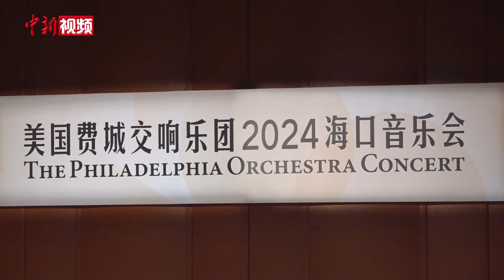美国百年乐团再访华 “费城之声”奏响海口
11月9日晚，主题为“百年名团·经典之夜”的美国费城交响乐团2024海口音乐会在海南省歌舞剧院上演。有着百年历史的费城交响乐团为现场观众奏响了“费城之声”。

当晚的演出中，费城交响乐团在首席客座指挥马林·阿尔索普(Marin Alsop)的带领下，以罗西尼的歌剧《塞维利亚的理发师》序曲、勃拉姆斯的《海顿主题变奏曲》、德沃夏克的《E小调第九交响曲“自新大陆”》等传世经典名作。

演出最后，乐团返场加演海南本土歌曲《万泉河水》《永远的邀请》，海南爱乐女子合唱团互动歌唱，将现场气氛推向高潮。曲终，现场掌声雷动，经久不息。

费城交响乐团总裁兼首席执行官马思艺说，音乐可以把人们聚在一起，并且在音乐面前人人都是平等的。我们如果能更多地用音乐交流，世界会变得更美好。这也是费城交响乐团一直为之振奋的事。

1973年，费城交响乐团一行百余人踏上中国的土地，成为首支到访中国的美国交响乐团。50余年来，该乐团先后十多次访华，用音乐加固两国人民之间情感与文化沟通的桥梁。